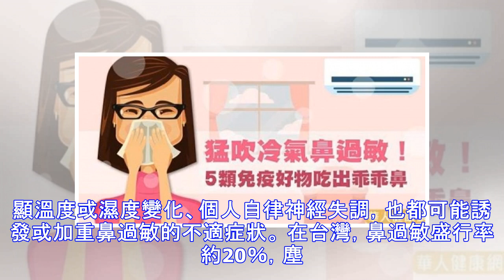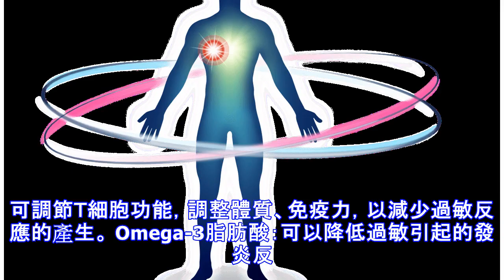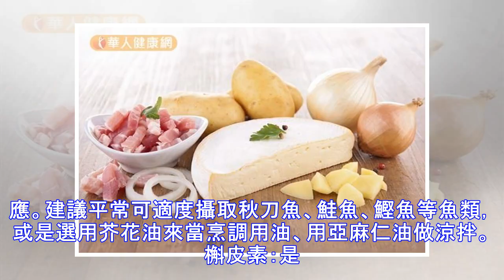猛吹冷氣鼻過敏！5類免疫好物吃出乖乖鼻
哈啾！夏天太陽火辣辣，躲在室內吹冷氣是一大樂事，但小心冷氣吹多了會誘發過敏性鼻炎，噴嚏、鼻塞、流鼻水接踵而來，讓生活品質大打折扣。醫師指出，引發國人夏季鼻過敏的主要原因仍在塵蟎和黴菌，除了改善環境之外，適度補充有助提升免疫力的食物，也能讓鼻子乖乖、不鬧脾氣。 過敏源充斥+溫差變化　頻繁進出冷氣房易鼻過敏 苗栗大千醫院耳鼻喉科主任黃山崧表示，過敏性鼻炎是一種吸入過敏源，並以免疫球蛋白E為介質所引發的炎症反應。在台灣，鼻過敏盛行率約20％，塵蟎是最主要的過敏源，90％以上過敏患者對塵蟎過敏，其他則為黴菌及其孢子、蟑螂、動物毛屑和皮屑、花粉和特定食物等。 夏天天氣炎熱，許多人頻繁進出冷氣房，忽冷忽熱之下，容易出現打噴嚏、鼻塞、流鼻水等鼻過敏症狀，原因除了冷氣或電風扇運作時，室內灰塵和塵蟎四處飛揚並被吸入刺激鼻腔黏膜之外，室內和室外之間的明顯溫度或濕度變化、個人自律神經失調，也都可能誘發或加重鼻過...